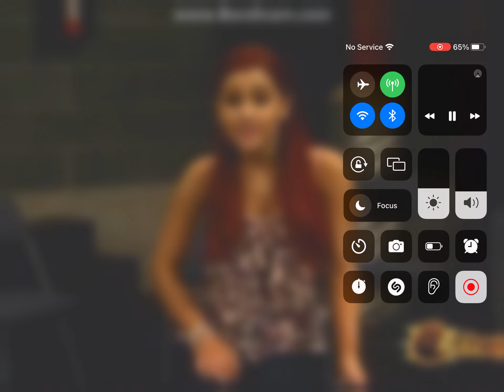Carly and Sam are going Awards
Carly & Sam is a Nickelodeon Kid Choice Awards

Cat is Hug With Man